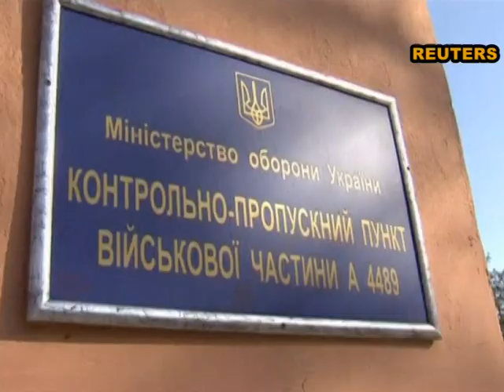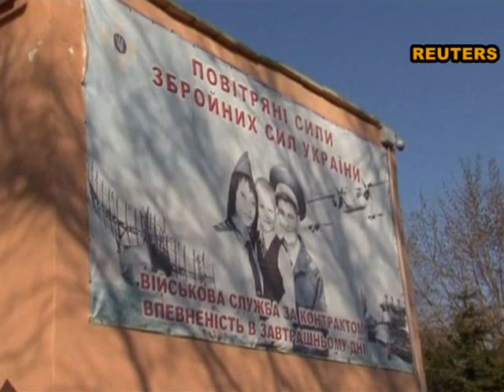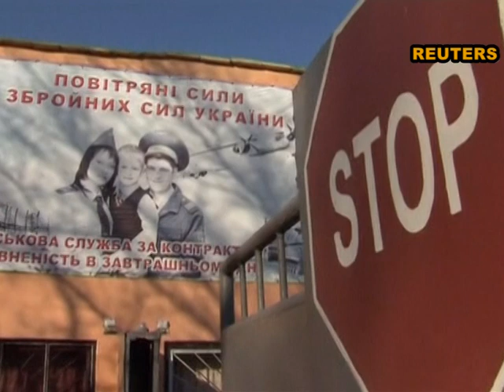Морские пехотинцы после плена собирают свои вещи в военчасти в Феодосии